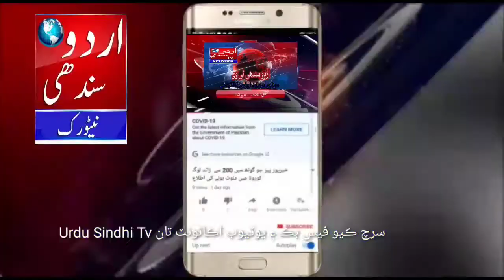روھڙي تعلقه ھاسپيٽل جي بنيادي سھولتن جي حوالي سان خصوصي رپورٽ Urdu Sindhi Tv